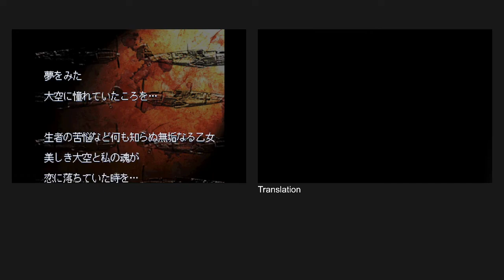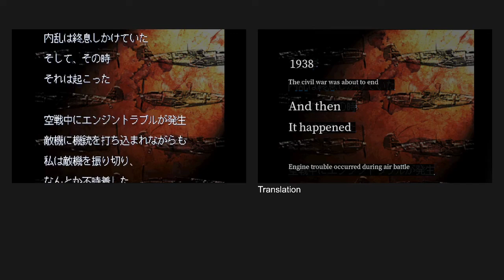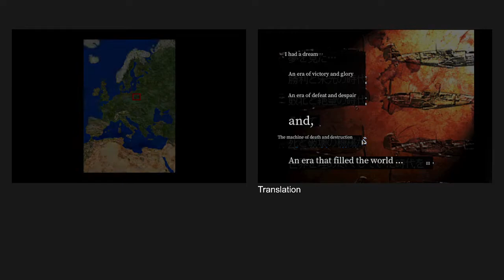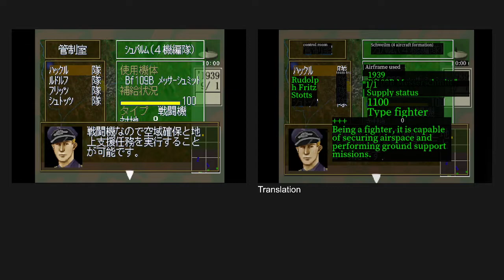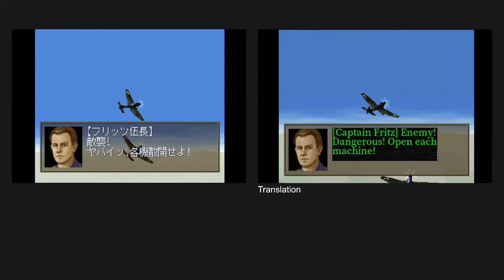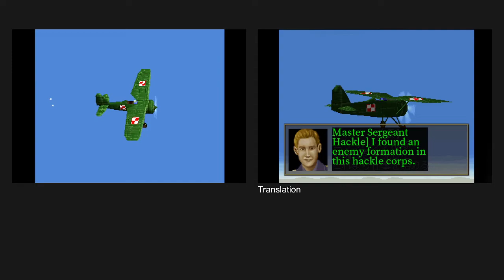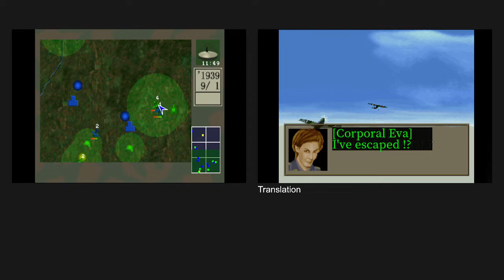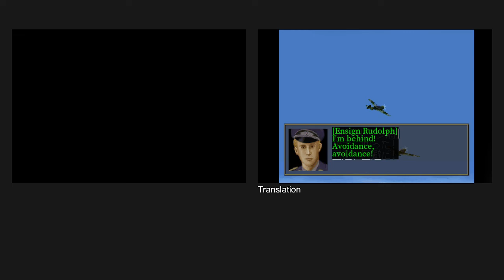Let's Play PSX: Luftwaffe - Deutsch Kuugun o Shiki seyo (J)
So, the Japanese cultural perspective on WW2 is a little different than in western speaking countries. In this game, you play as the Nazis... and as far as I can tell, there is no indication that you're playing the bad guys. They just play it as a straight strategy game. Yeah... awkward.